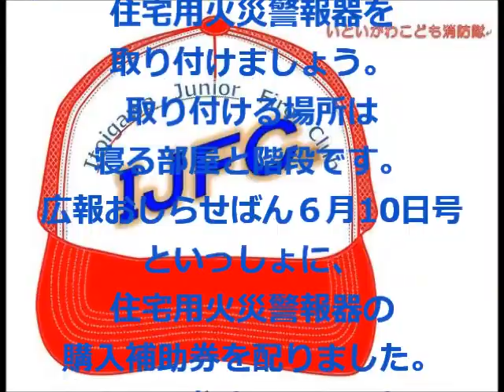こども消防隊6月19日放送